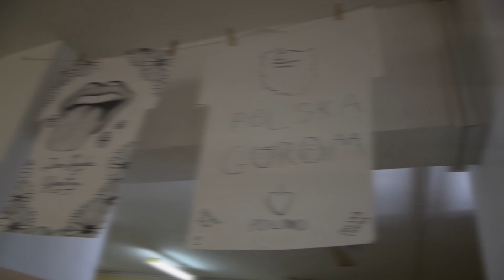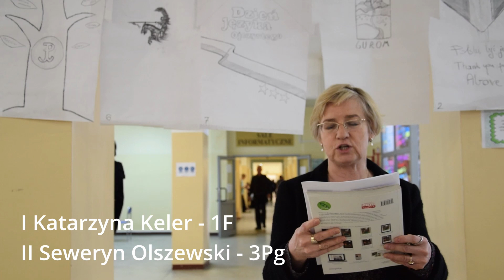ZSE News odc. 39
Zapraszamy do obejrzenia kolejnego odcinka naszego szkolnego kanału informacyjnego!